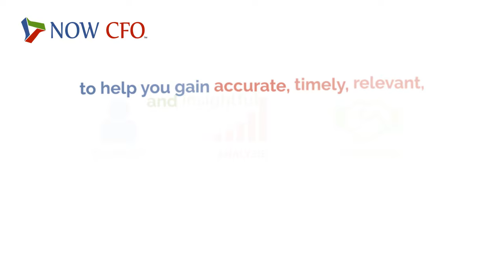NOW CFO | Introduction